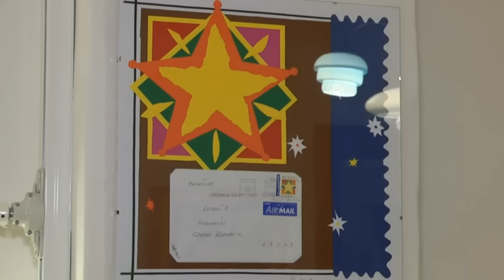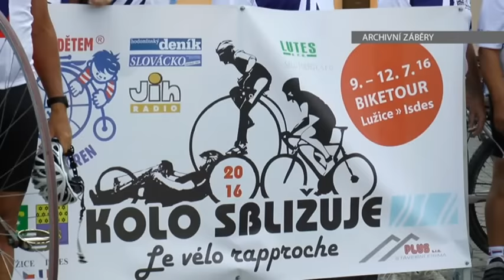Ctvrtletnik obce Luzice 4/2016